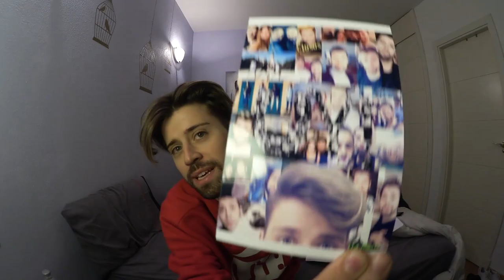CENA YOUTUBERS + CARTAS SORPRESA (VLOGMAS: 4 Y 5 DIC) | Uy Albert!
VOTAME EN "PREMIOS VLOGGER"

UY!

También podéis seguirme por:

• Vine: UY.Albert
• UpClose: UyAlbert

UY ALBERT!
Apartado de Correos 17015
28080 Madrid (España)